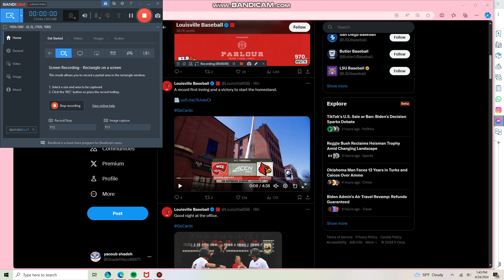My louisville vs Werstern kentucky wku